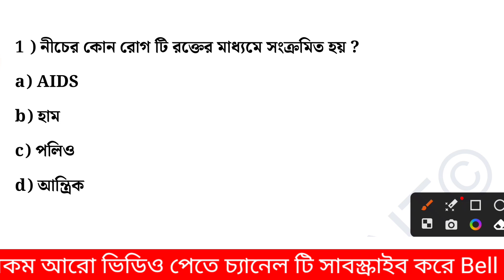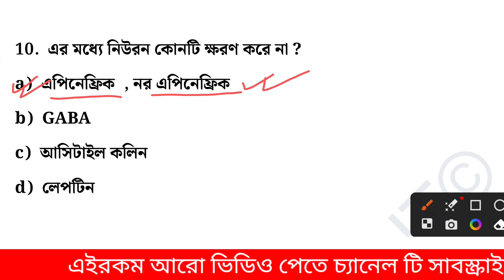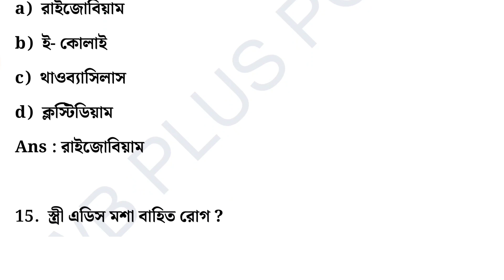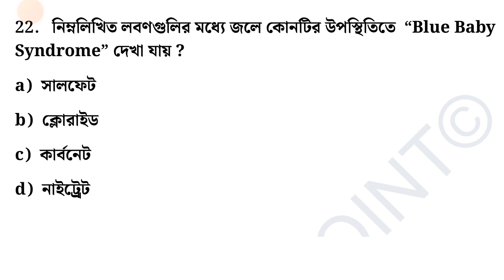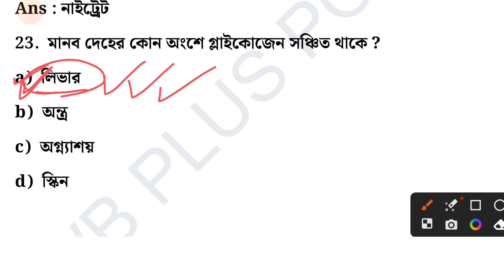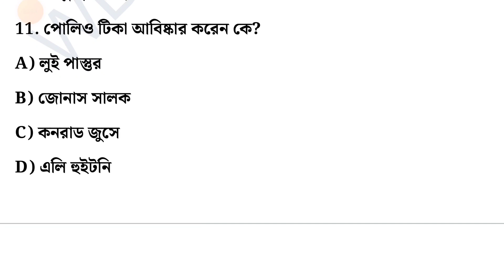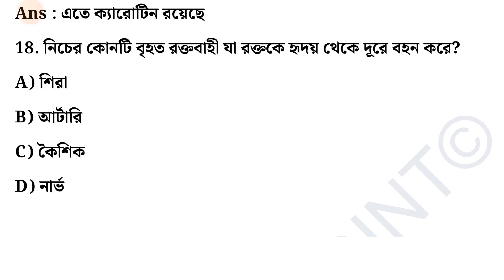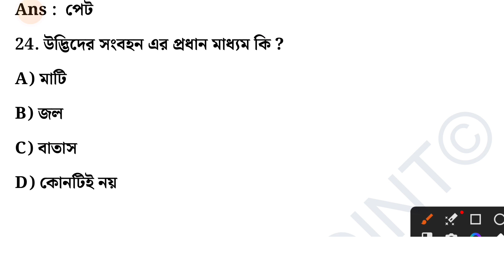ANM GNM জীবন বিজ্ঞান ক্লাস 2023 CLASS-17 | ANM GNM Life Science Class 2023 @wbpluspoint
gnm anm 2023 preparation life science,
gnm 2023,
life science,
anm gnm question paper,
gnm anm,
anm gnm,
nursing exam question and answer,
gnm,